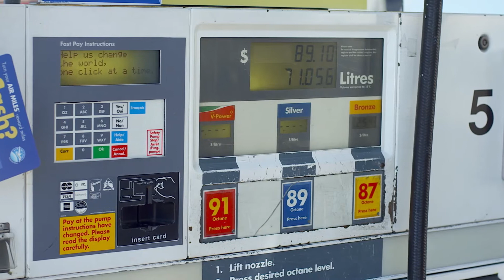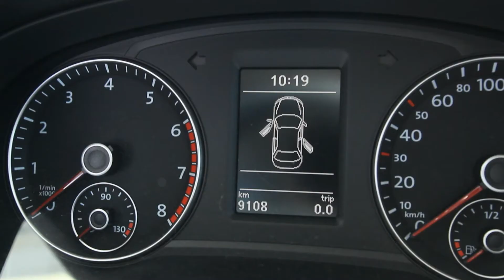Introducing: the Shell Smarter Driver Challenge, Canada 2012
The Shell Smarter Driver Challenge aims to set a world record for fuel efficiency by driving across Canada from Halifax, N.S. to Vancouver B.C. In order to do so, the Smarter Driver Team will be using a 2012 Volkswagen Passat, regular Shell bronze fuel and most importantly, smarter driving techniques to improve fuel efficiency. Follow the Smarter Driver Team on Twitter @Shell_Canada or on Facebook Meet the team by visiting